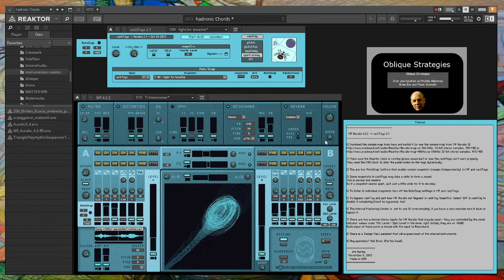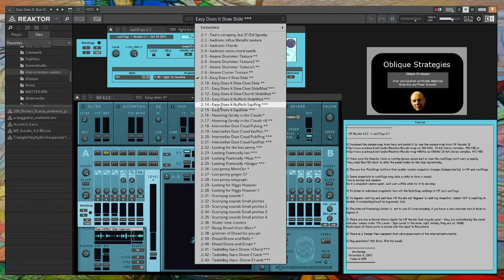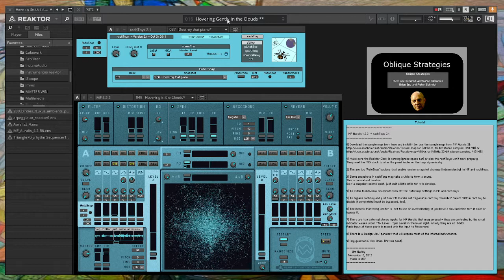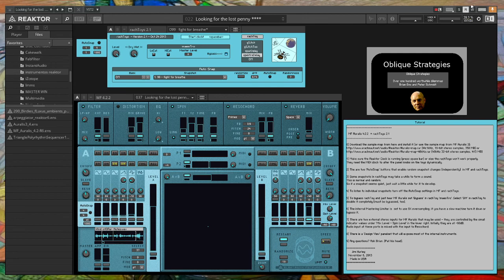Experimentando con MF Auralis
Probando otro sintetizador de un usuario avanzado de Reaktor. Pena que en el vídeo ha quedado muy bajo de volumen. Queda pendiente una futura mezcla sobre el audio para por lo menos darle más volumen.